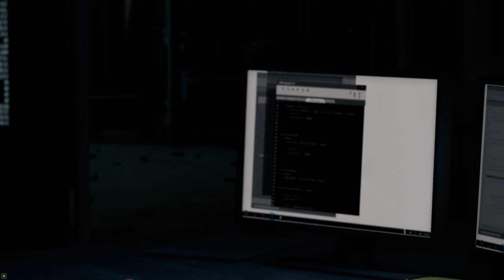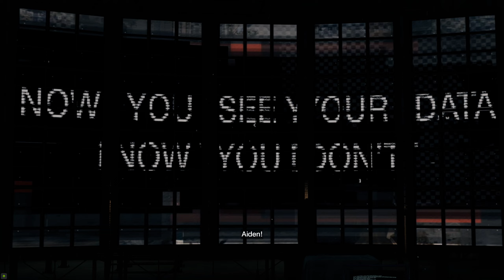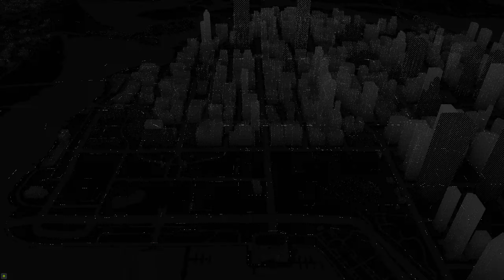Watch Dogs 2023 01 06 23 23 49 01